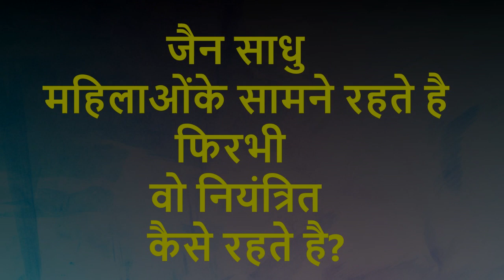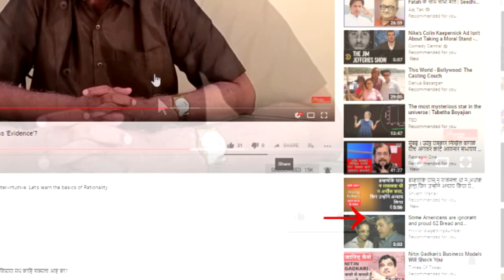जैन साधु महिलाओंके सामने रहते है फिरभी वो नियंत्रित कैसे रहते है?